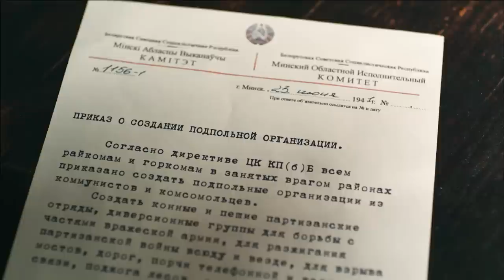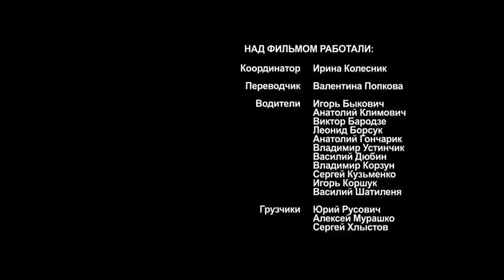Hunting the Gauleiter - Episode 1. Russian TV Series. StarMedia. Military Drama. English Subtitles